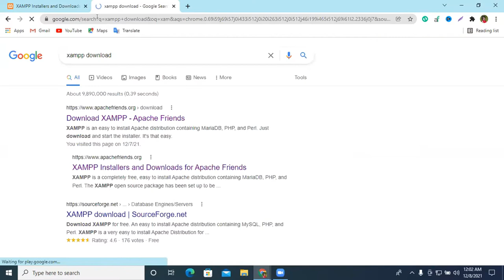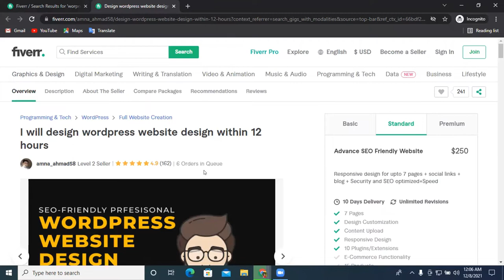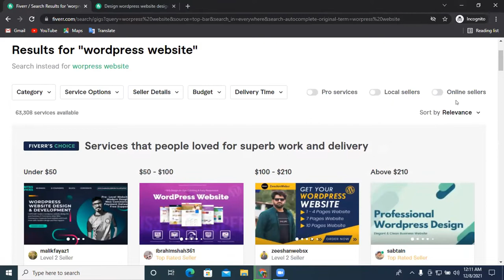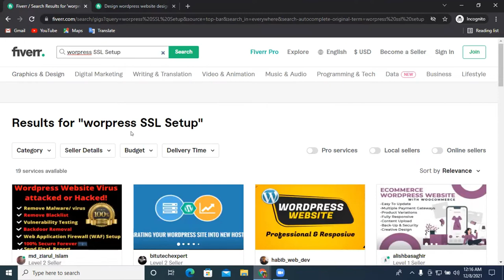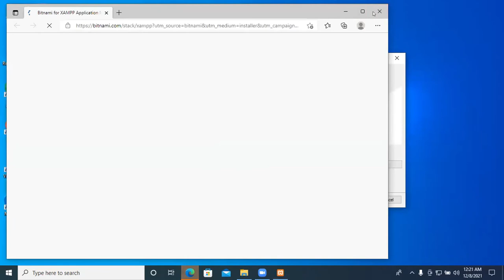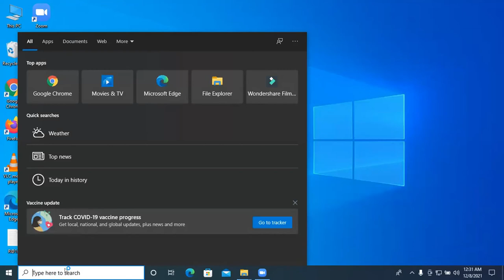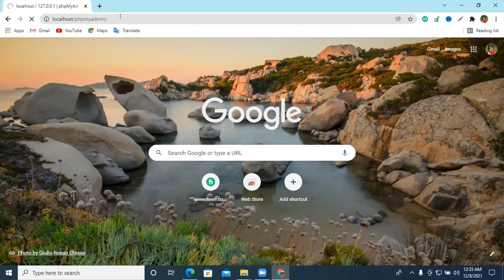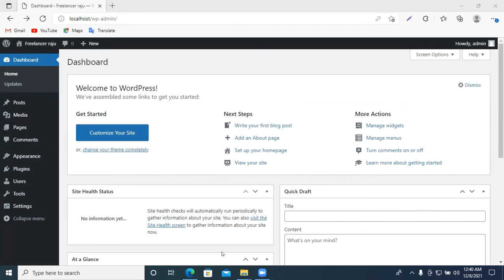How to download and install Xampp for windows | Install WordPress on localhost | Part-1